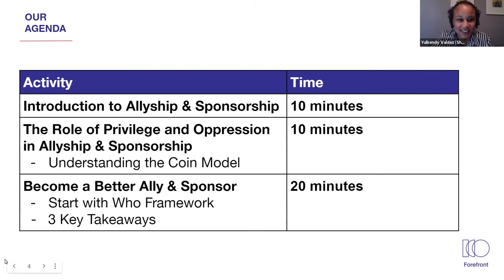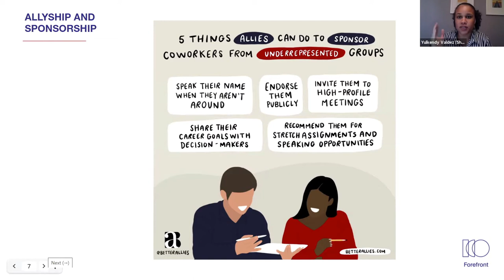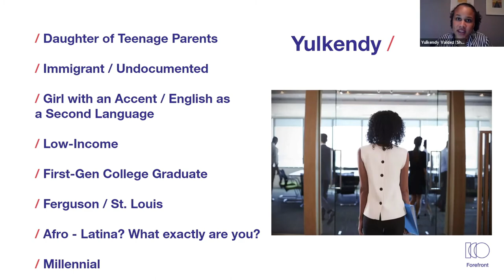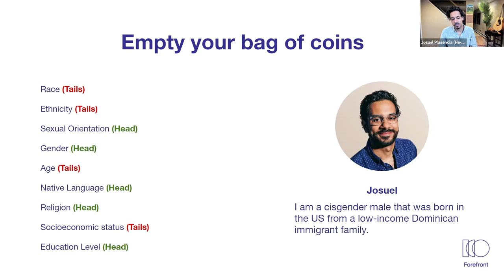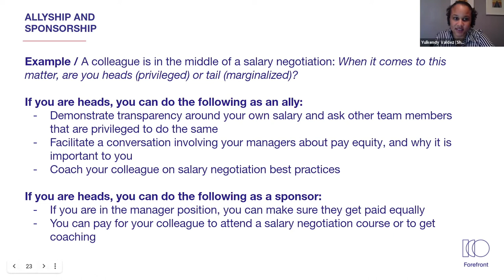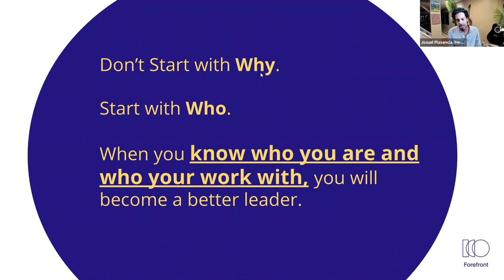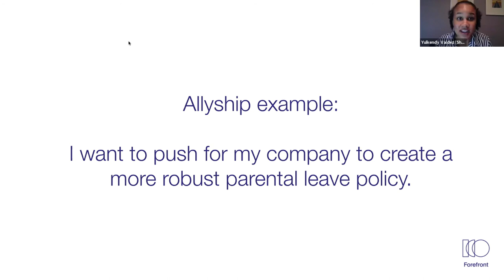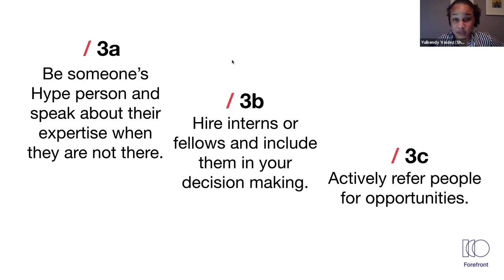From Allyship to Sponsorship: Solutions to Design a Diverse and... Yulkendy Valdez, Josuel Plasencia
From Allyship to Sponsorship: Solutions to Design a Diverse and Inclusive Community. This session will engage the audience in creating a more diverse and inclusive open-source community. Research undoubtedly shows that investing in diversity and inclusion helps you develop better technology and increases your bottom line. The challenge is how do we get there; and how do we, as individuals, develop the leadership skills required to be part of the solution.